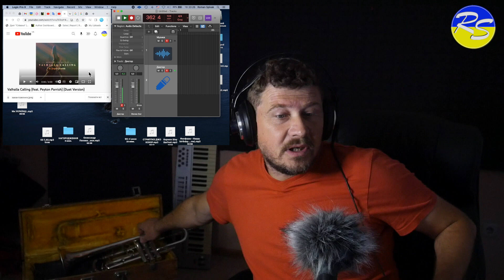⚔️ГЕРОЇЧНА САГА Valhalla Calling feat. Peyton Parrish(Duet Version)/Реакція/Аналіз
[Українська]
[Polskie]
[English]
УКРАЇНСЬКА
Усім привіт! Я професійний музикант. Це моя реакція та аналіз цієї пісні. @miracleofsound
Для зручності - користуйтеся розділами:

00:00 - Вступ
02:18 - Реакція/Аналіз
08:33 - Імпровізація
09:30 - Висновки

Ваші коментарі роблять мене кращим. Прокоментуй, поділися своїми думками!

Якщо ви хочете підтримати канал, або просто пригостити мене кавою - ось мій ПайПал

POLSKA
Witam wszystkich! Jestem zawodowym muzykiem. To jest moja reakcja i analiza tej piosenki.
Dla wygody skorzystaj z sekcji:

00:00 - Wprowadzenie
02:18 - Reakcja/Analiza
08:33 – Improwizacja
09:30 - Wnioski

Twoje komentarze czynią mnie lepszym. Skomentuj, podziel się swoimi przemyśleniami!

Jeśli chcesz wesprzeć kanał, lub po prostu poczęstuj mnie kawą - oto mój PayPal

ENGLISH
Hello everyone! I am a professional musician. This is my reaction and analysis of this song.
For convenience - use the sections:

00:00 - Introduction
02:18 - Reaction/Analysis
08:33 - Improvisation
09:30 - Conclusions

Your comments make me better. Comment, share your thoughts!

Regards,
Roman Spivak